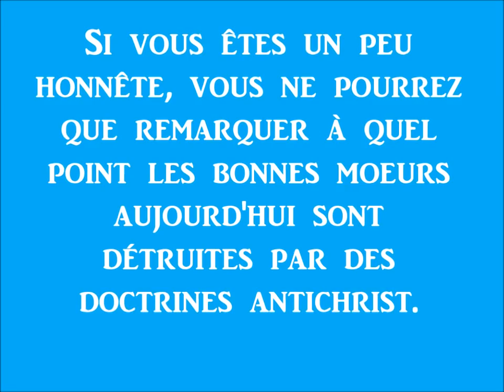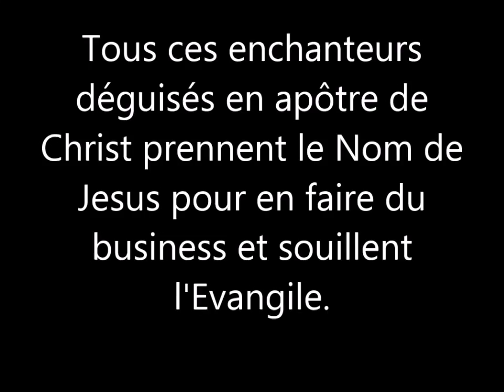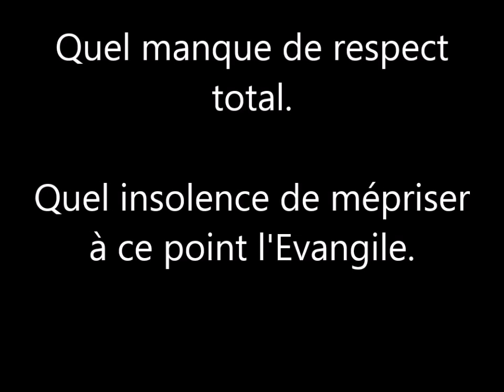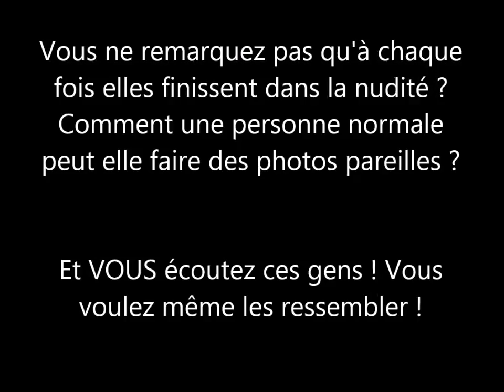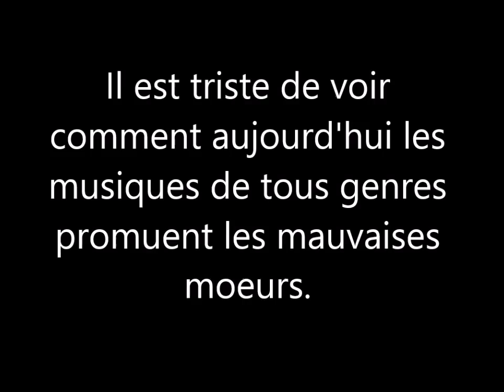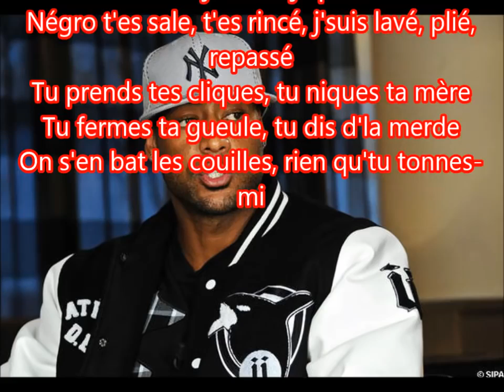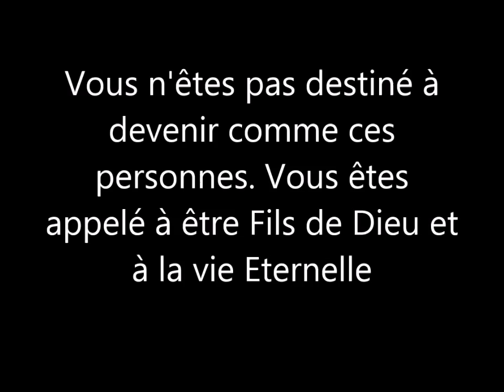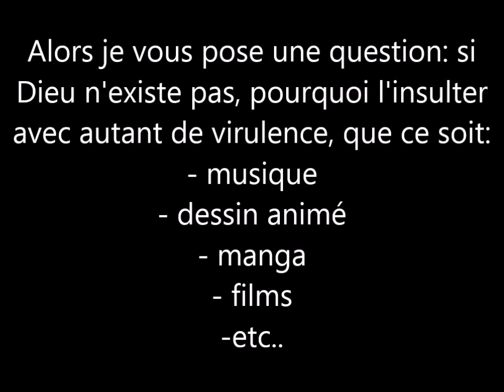Les richesses abominables des stars du diable, séduisent les faux pasteurs et les chantres du gospel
Jacques 5 v 1: A vous maintenant, riches ! Pleurez et gémissez, à cause des malheurs qui viendront sur vous. 2 Vos richesses sont pourries, et vos vêtements sont rongés par les teignes. 3 Votre or et votre argent sont rouillés; et leur rouille s'élèvera en témoignage contre vous, et dévorera vos chairs comme un feu. Vous avez amassé des trésors dans les derniers jours ! 4 Voici, le salaire des ouvriers qui ont moissonné vos champs, et dont vous les avez frustrés, crie, et les cris des moissonneurs sont parvenus jusqu'aux oreilles du Seigneur des armées. 5 Vous avez vécu sur la terre dans les voluptés et dans les délices, vous avez rassasié vos coeurs au jour du carnage. 6 Vous avez condamné, vous avez tué le juste, qui ne vous a pas résisté.Apocalypse 22 v 8 Mais pour les lâches, les incrédules, les abominables, les meurtriers, les impudiques, les enchanteurs, les idolâtres, et tous les menteurs, leur part sera dans l'étang ardent de feu et de soufre, ce qui est la seconde mort.
 27 Il n'entrera chez elle rien de souillé, ni personne qui se livre à l'abomination et au mensonge; il n'entrera que ceux qui sont écrits dans le livre de vie de l'agneau.